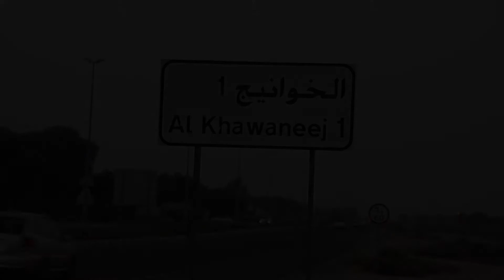Exclusive Dubai neighbourhood with no addresses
Exclusive Dubai neighbourhood with no street name of address... Emirates247 takes a look at this neighbourhood.